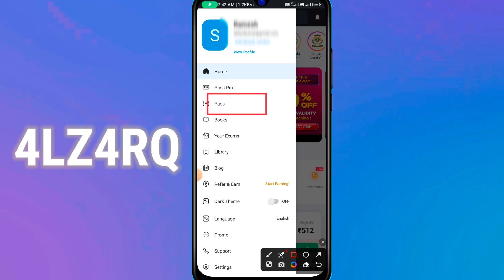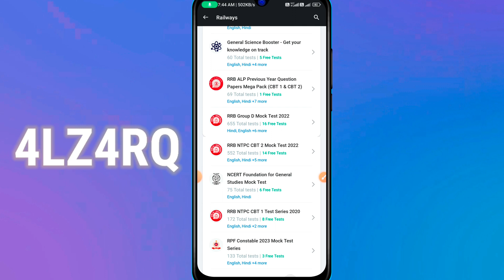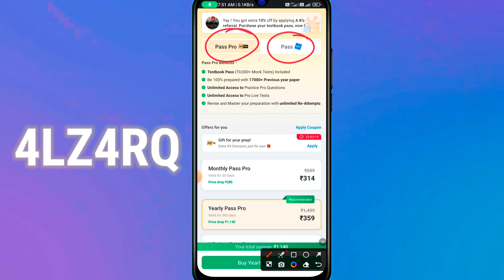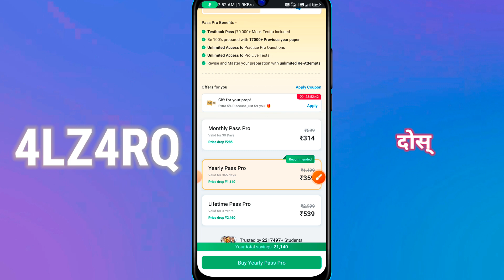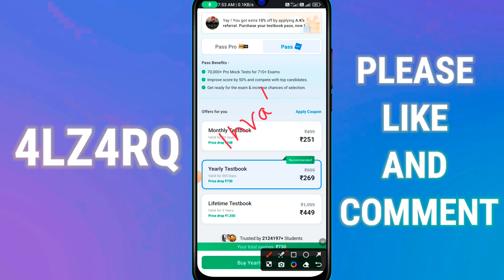Testbook रक्षाबंधन Offer | Testbook Pass Pro Coupon Code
4LZ4RQ

दोस्तों अगर Coupon Code Invalid आ रहा है तो What's Up पर मैसेज करके दूसरा Coupon प्राप्त करें
( Only Message, Please don't Call )